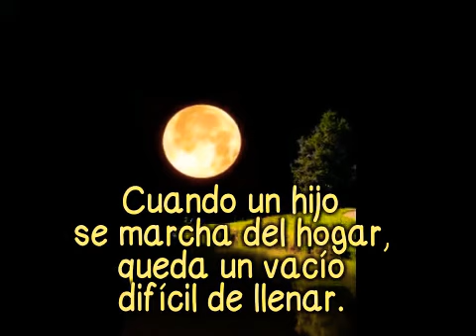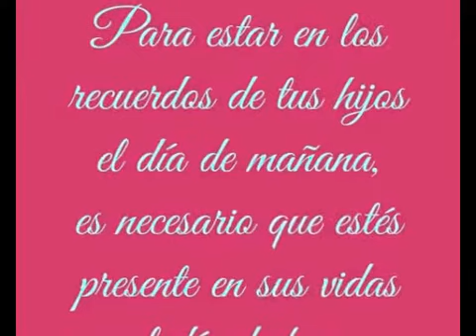Atilio Rubén."Esperando tu regreso"😔